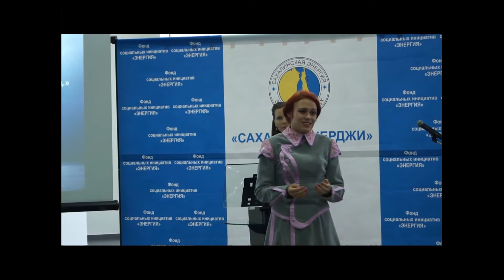"Чеховские четверги" ждут сахалинцев этим летом